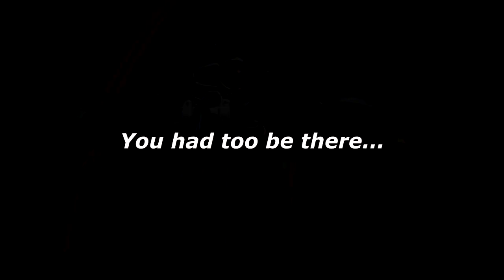Is this you? Nice Guy on a Motorcycle! And..Horrible Diesel!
Bit of Culture for you guys and I feel like I should know this guy but I just do not recognize the Bike...You guys know him?
*It was LDNRider*
I was hoping for a red light to chat, it was Green, he turned off...If you *DO* See this, cheers to you!!!
He was VERY Cheerful, which is always great ;-)